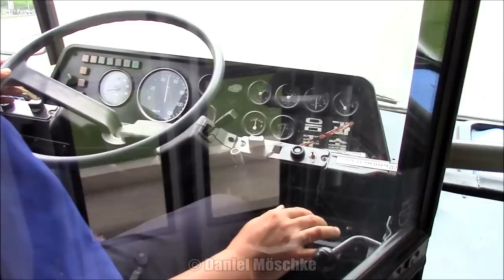PYONGYANG BUS - Fahrt im Karosa B732 (2017)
Mitfahrt in einem Karosa B732 durch die Hauptstadt. Erstmalig konnte ein Karosa B732 für eine Sonderfahrt angemietet werden. Dieses Fahrzeug wurde vor knapp 10 Jahren aus Tschechien oder der Slowakei übernommen und steht nun im Dienst des Zubringerverkehrs zum Mausoleum "Palace of Sun". An diesem ruhigen Nachmittag diente dieser Bus für meine Sonderfahrt.

® by Möschke-Tours (private Gruppenreisen nach Nordkorea)